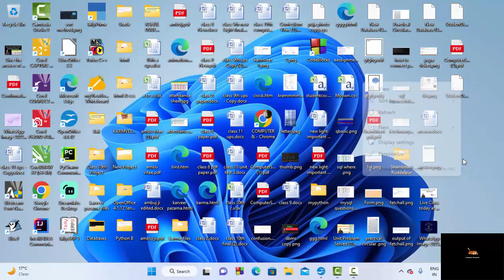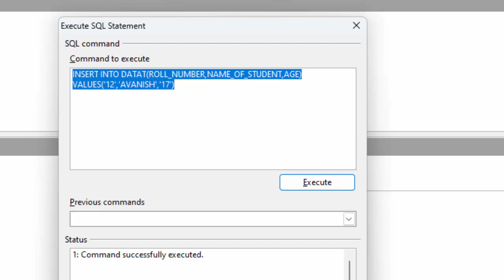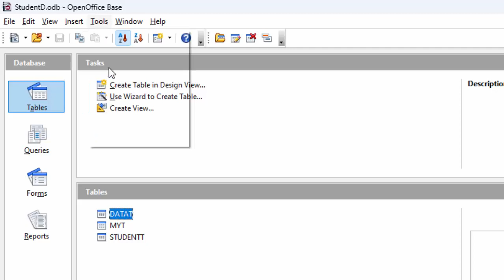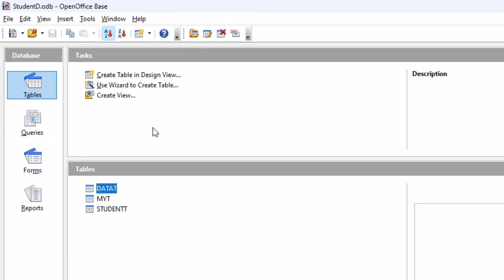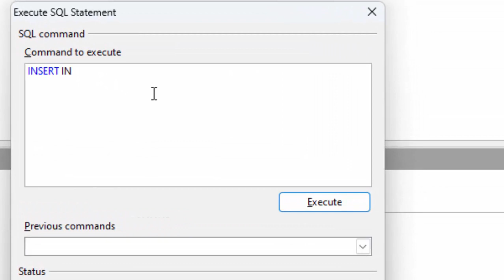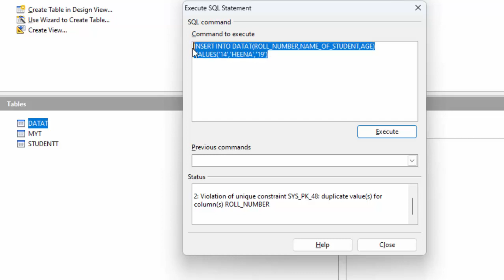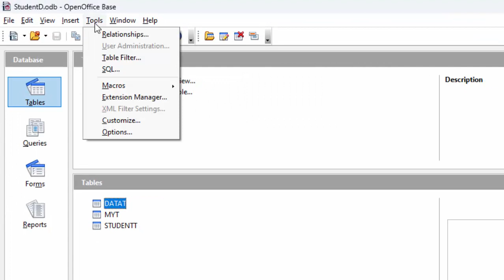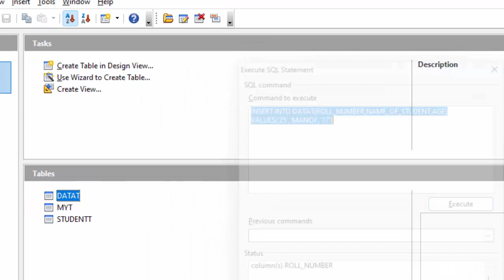Project work of insert into command in open office base database@COMPUTEREXCELSOLUTION